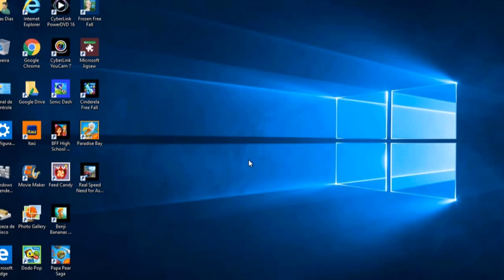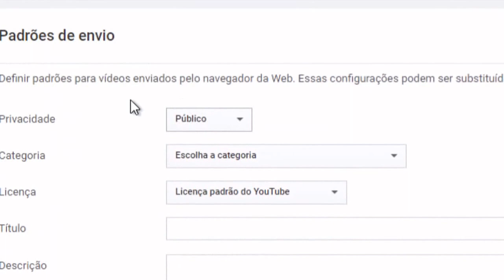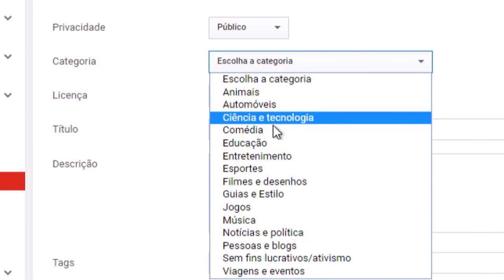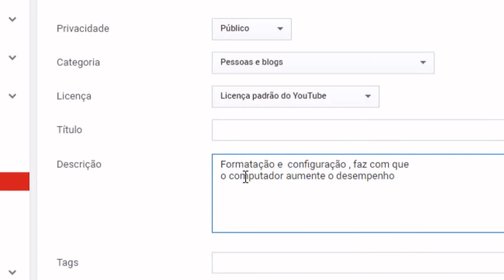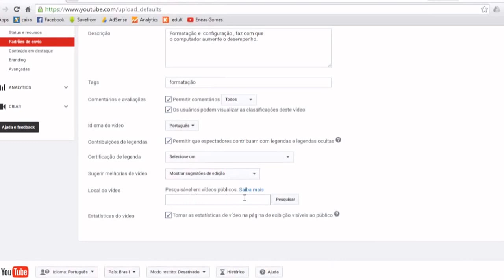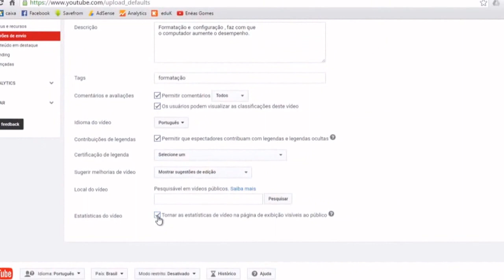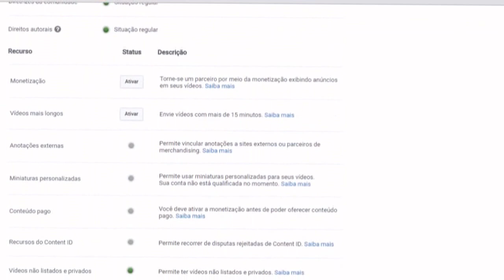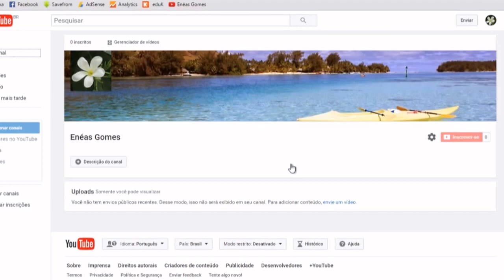Configuração do Canal do YouTube Parte 3/3